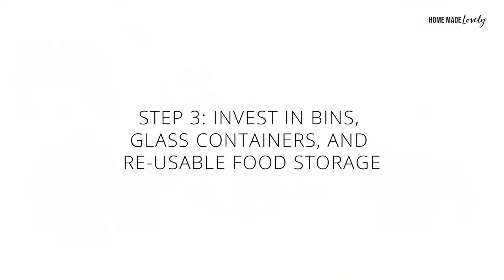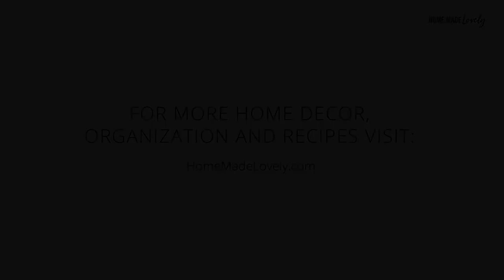How to Organize Your Fridge + Tour Our Family's Fridge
Because it's such a "high-traffic" area of your home, much like the pantry, the fridge can become a complete disaster in no time. But in this post, I'm going to show you how to organize your fridge so that it works for you and your family!